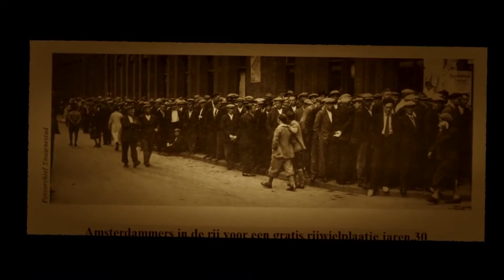Slongs Dievanongs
MOEDER, WAAROM LEVEN WIJ?
zaterdag 8 maart 2014.
Slongs  Dievanongs  kruipt in de Huid van  Lode Zielens (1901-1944). Samen ontmoette Halve Neuro bezingt    ZIJ  Lode  Zielens  are  succesboek